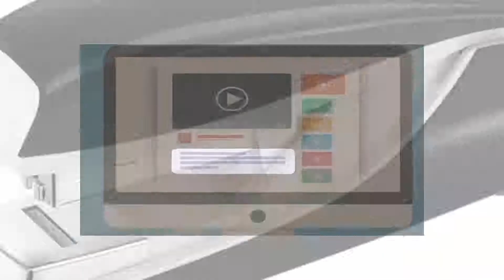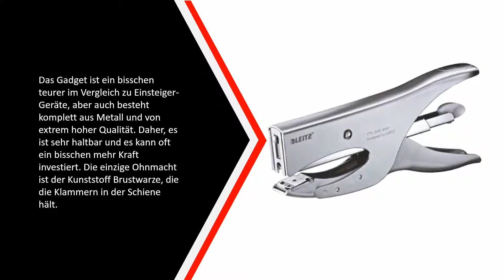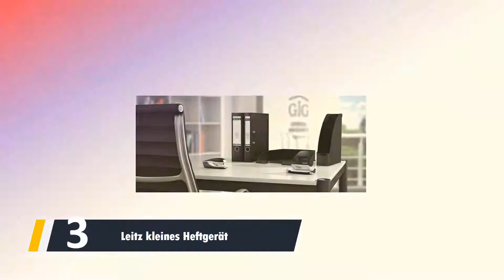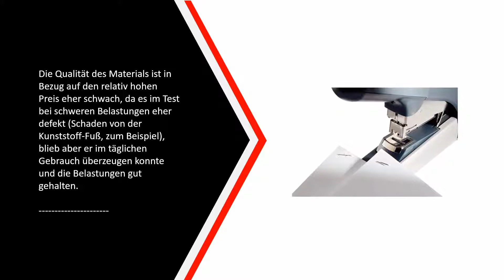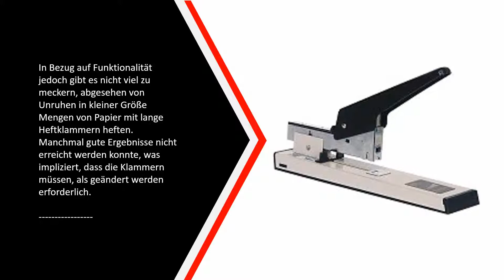Die Besten Flachheftgerät Test - (Top 5)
Hier ist die Liste von Die 5 Besten Flachheftgerät Test

1. General Office Heftgerät

2. Flachheftgerät 6mm m.Heftklamm

3. Leitz kleines Heftgerät

4. Leitz 55490081 Heftzange

5. Leitz 55230095 Flach-Heftgerät